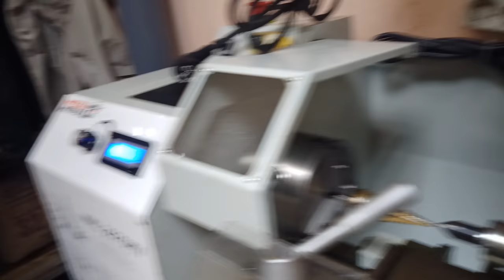Не сходятся центры бабок у нового токарного станка Metal Master mml2870mv